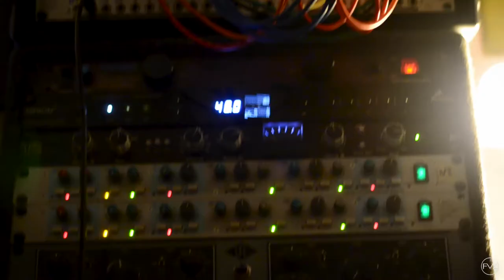Mike Frank & Friends - Mystery Train - Elvis Presley Cover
Welcome to the "All in Tune" documentary and video project.  The song performed is Written By: Elvis Presley "Mystery Train", and the band performing is the current Mike Frank & Friends Line Up.

Mike Frank - Guitar / Vocals
Bob Noble - Bass Guitar
Mike Pozzebon - Keys / Vocals
Steve Farrell - Drums

 This was recorded at Midnight Studios in Easton Pa.  Andrew Chervak was our sound Engineer, and Festiviz Media put all the video together.  This is 1 of 4 videos from Session #2, and was a live room mix bounced to protools.